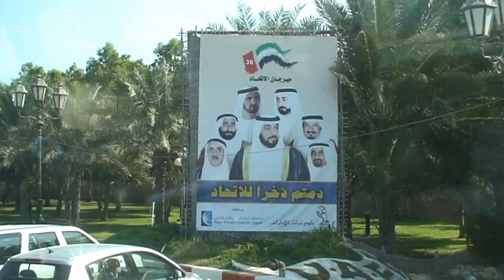Niezwykly Swiat - Emiraty Arabskie - Abu Zabi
Stolica i główne miasto Zjednoczonych Emiratów Arabskich, a także emiratu o tej samej nazwie. Drugie pod względem ludności miasto kraju.